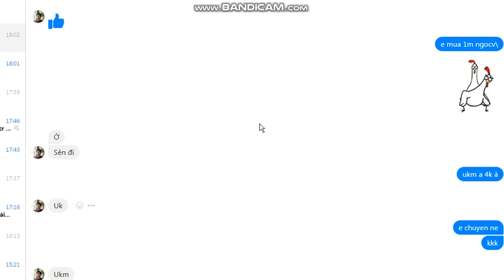Ngọc Rồng Online - Cách kí đồ kí gửi ngọc,cực hót nhận 4k ngọc trong nháy mắt